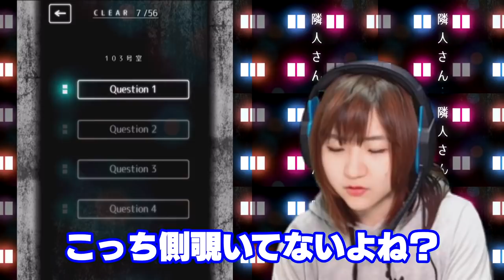隣人さん -アパートナゾ解き- Part 1[アプリ]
”あなたは　隣人　を知っていますか？”

となりに住む人の
本当の姿を知っていますか？
壁の向こうのヒミツを…

COM3D2

BGM
DOVA-SYNDROME